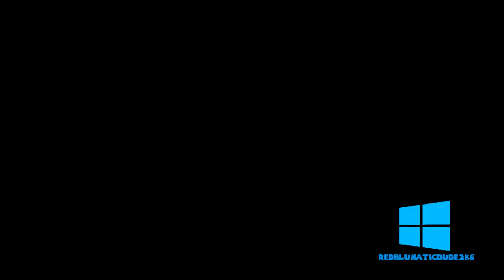Scary Movie (2000) Shorty Meeks "HIGH NI#$A PIE" Sparta Madhouse SFP Remix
All the ingredients to make a high ni**a pie!
Source by Miramax
Inspired by @TheLightbulbSpartan ,@TSSNB ,@XboxMinion24 , @Darwin_Spartan , etc.
Made using VEGAS 14 and Melodyne